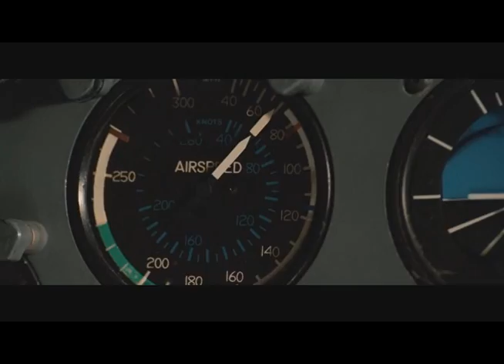this song DOES make everything funny.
The Benny Hill Theme Song (Yakety Sax) with 2012 plane scene footage. Ahahaha. Enjoy :)